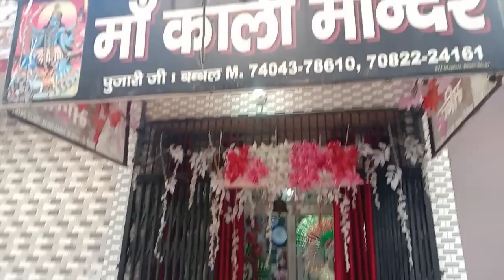बाजरा की रोटी खा लो Dosto 😘🙏 Tasty#strugglerprajapativlogs#gujratifood#dailyvlogs#vlogs#viralvlogs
gujrati khana
bajra ki roti
bajra ki roti kha lo dosto